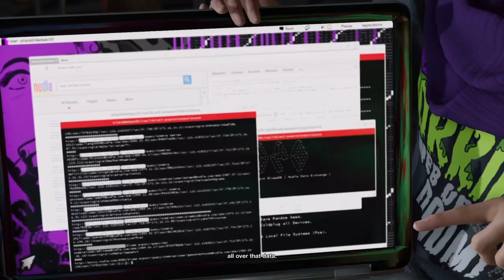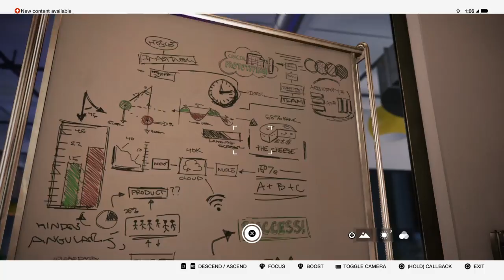Watch_Dogs 2 - K-Nudle-ing Around with Horatio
Here we go on a mission to Horatio's Job at Nudle (aka Google) and keep him from getting fired while getting the dirt on them -- Watch live